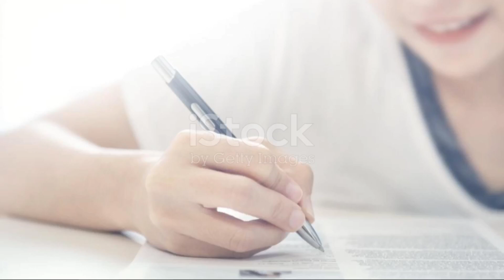Remote Call Center Agents job at Zeello | Open to people anywhere in the world